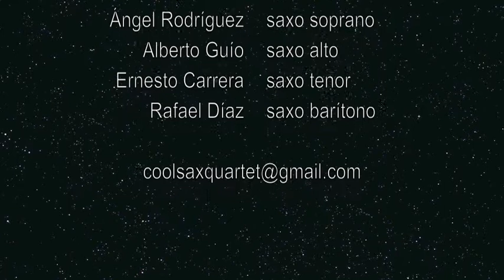CoolSax Quartet Spain